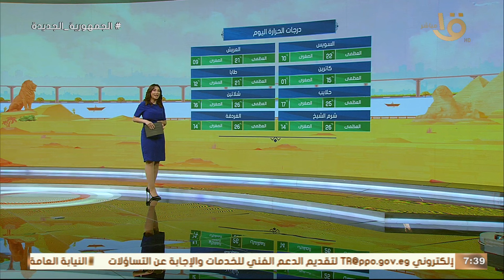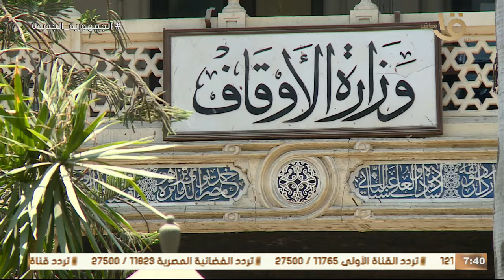بمناسبة ذكرى وفاة برنس السينما المصرية "عادل أدهم" .. قولنا على أحلى إفيه فاكره ليه؟ وحلقة 9-2-2024